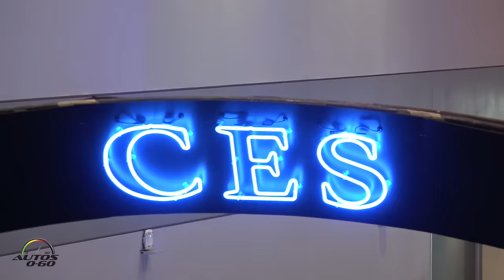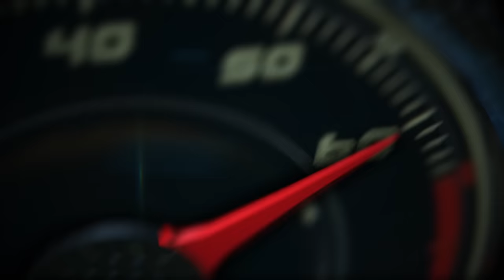Cars and technology innovation at CES Las Vegas 2016